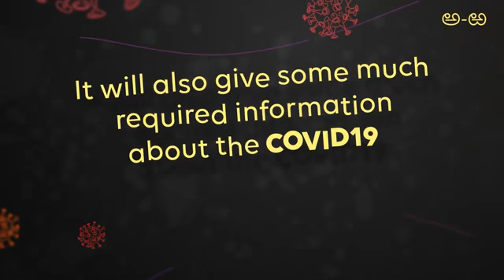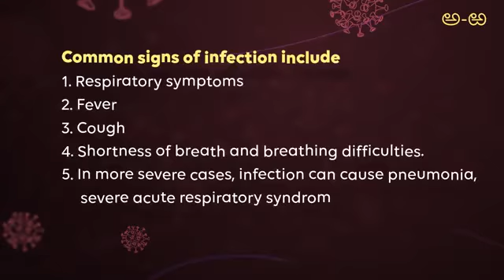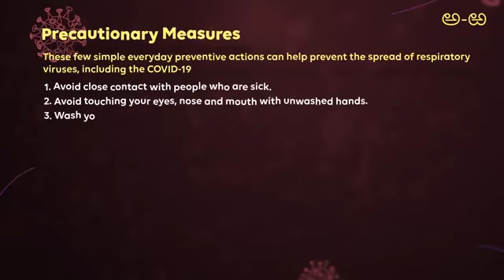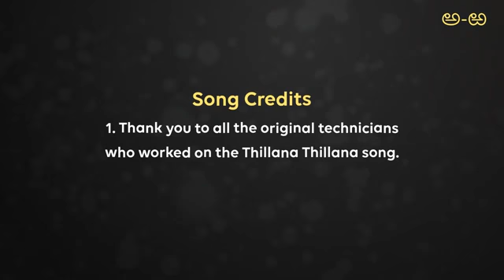Carona Carona maa kanugappi koona mp4